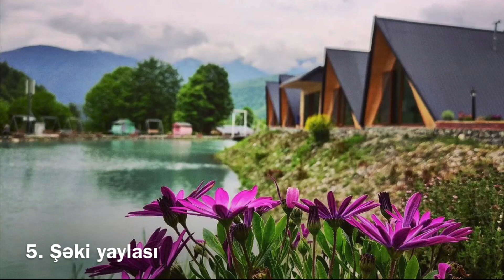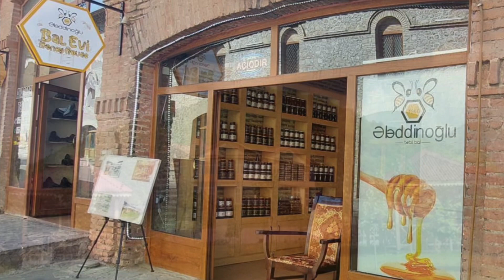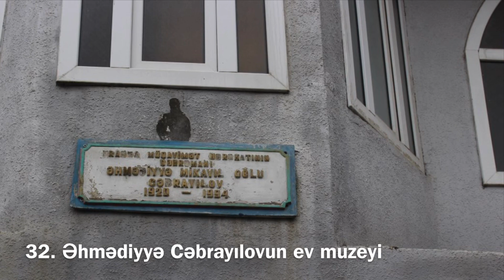Şəki gəzməli yerləri | Şəkinin gəzməli 35 yeri | 35 places to visit in Sheki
2 ci foto Mehemmed Huseynli terefinden cekilib! Mehemmed Huseynli ozu bu videoda rey yazib. Melumat ve foto ucun Mehemmed beye tesekkur edirik